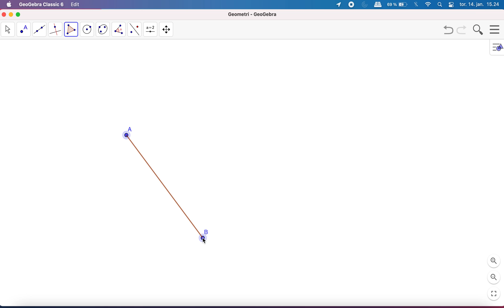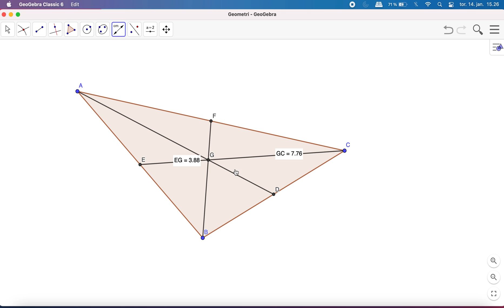Medianer i en trekant (Geogebra)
Konstruktion af medianer i en trekant.